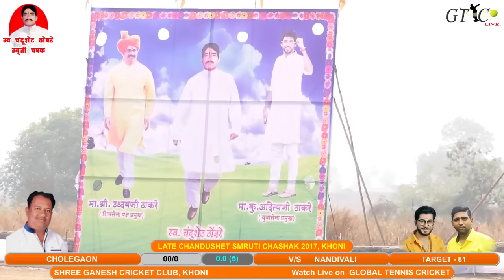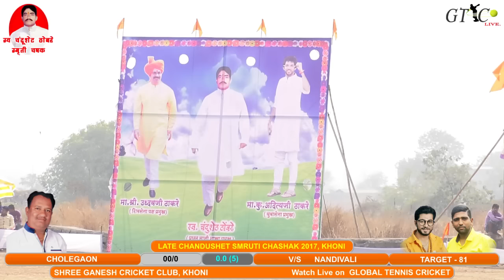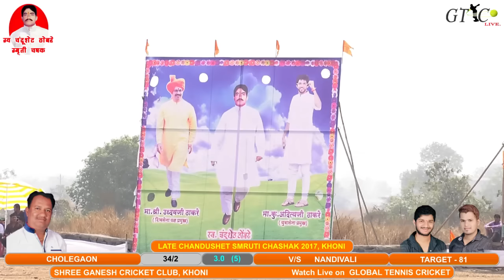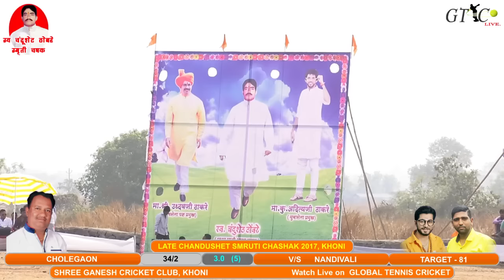NANDIVALI VS CHOLEGAON FULL MATCH, LATE CHANDUSHET SMRUTI CHASHAK 2017, KHONI (DAY 3)